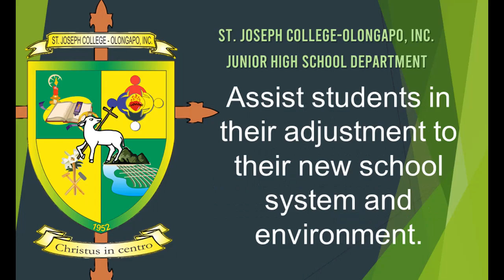7 OBJECTIVE OF THE ORIENTATION